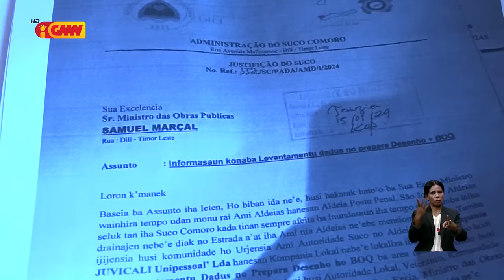Governu deside entrega projetu estrada diresaun Ai-Mutin ba Kompañia Díli United mak responsabiliza